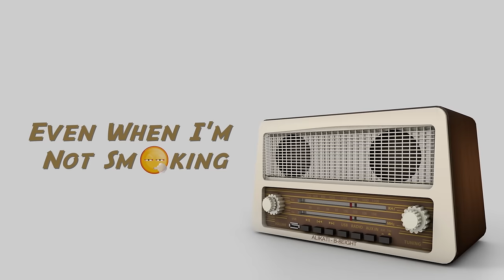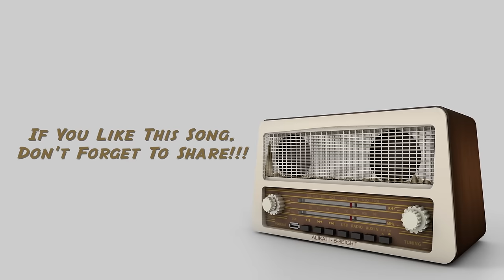B-8EIGHT - Alikati [Official Lyrics Video]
Download/Stream 📩

For Nepal :
Dezzer Us (Can Be Used In Nepal Too, Freema Geet Sunnuhola) :